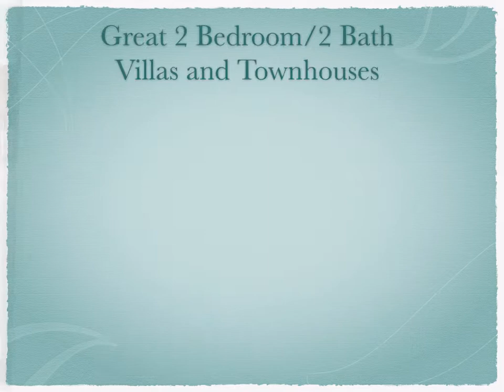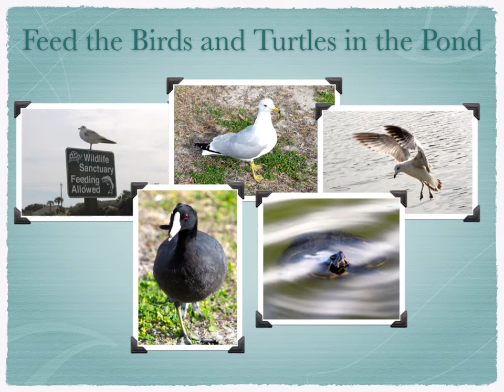St. Augustine Beach and Tennis Resort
This is a slideshow of the St. Augustine Beach and Tennis Resort in St. Augustine, FL completed for Coastal Realty and Property Managment.